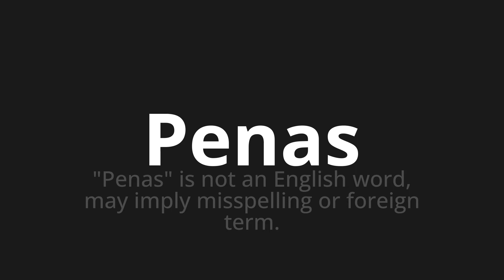How to pronounce Penas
Master the Pronunciation of 'Penas Which Means Feathers' - which means : "Feathers" is not an English word, may imply missespelling or Foreign Term. 📝 with @PortuguesePronunciation 🎓🗣️ - [Your Guide to Portuguese]

Learn to pronounce 'Penas' perfectly in Portuguese with our easy and engaging tutorial by @PortuguesePronunciation! 📖📽️ In this comprehensive video, we provide you with native speaker examples 🗣️👂 and phonetic breakdowns 🎵 to ensure you get the pronunciation just right.

How to say Sentence in Portuguese